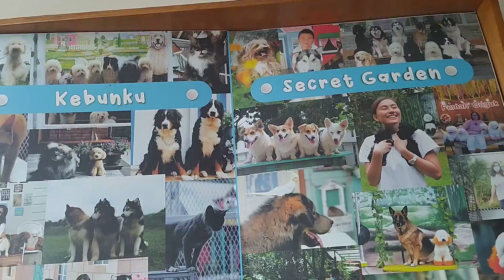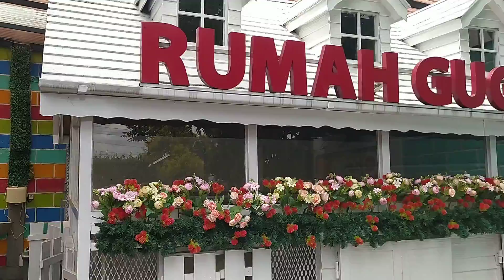Rumah Guguk di Bandung